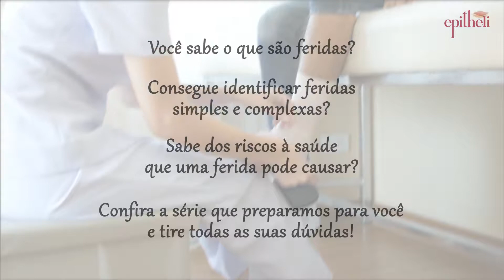Série FERIDAS | Precisamos falar sobre elas!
O termo ferida é denominado como uma solução de continuidade da pele caracterizada desde um simples arranhão até lesões mais graves, como é o caso de um Pé Diabético, Radiodermites, dentre outras. Para saber mais sobre os tipos de feridas, confira o vídeo que preparamos para você!